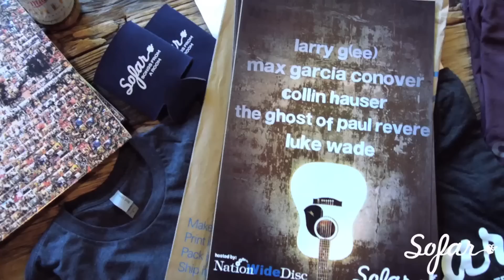Larry g(EE) - Walk Away | Sofar Fort Worth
Larry g(EE) performing "Walk Away" at Sofar Fort Worth on April 25th, 2015

(Sofar Sounds Fort Worth, Show #1646)

Artist: Larry g(EE)

Filmed & Edited by: Cameron Smith